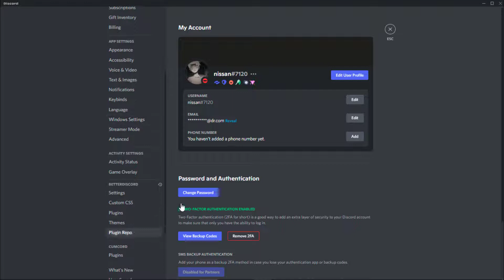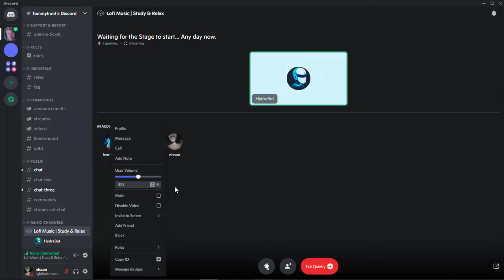BetterDiscord Better Volume Controls Manual VC Volume Top Plugins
This video gives a quick look at the BetterVolumeControls BetterDiscord plugin for Discord! It allows you to control the VC volume manually.

Happy hackin'!